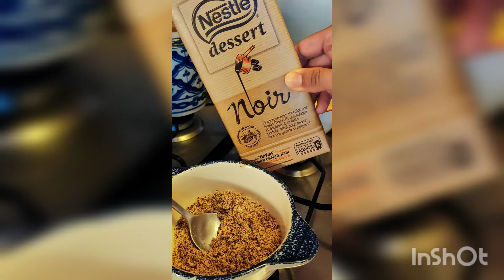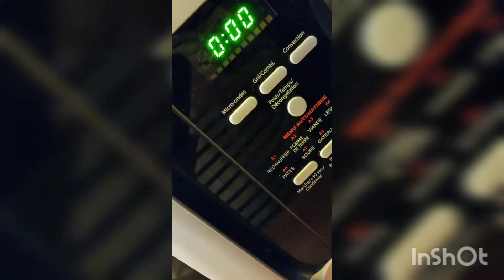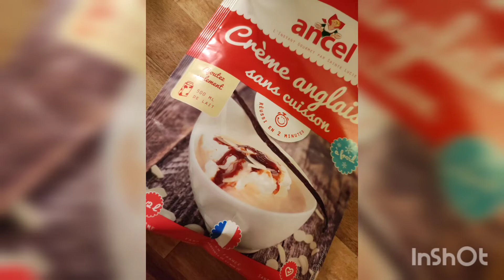GÂTEAU AU CHOCOLAT HEALTHY, FONDANT, SIMPLE ET GOURMAND🍫 (TOUT ÇA SANS FARINE ET SANS BEURRE...)N°15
🏡Bonjour tout le monde et bienvenue sur ma chaîne💖 Aujourd'hui je vais vous montrer comment vous pouvez réaliser en un moins de temps un succulent gâteau 🍰au chocolat 🍫 sans farine et sans beurre mais tout aussi délicieux et qui épatera tout le monde.

PS: N'hésitez pas à activer les sous-titres➖ si vous me suivez d'un autre pays🗺️ et pour une meilleure visibilité, passez en "mode" plein écran 😉

Ainsi vous soutiendrez la chaîne. Alors...

👩🏽‍🍳La recette📜

🔸4 c à s de poudre d'amande
🔸200gr de chocolat noir pâtissier 🍫
🔸120gr de sucre rapadura (ou le sucre que vous avez)
🔸100gr d'huile d'olive
🔸3 oeufs
🔸8 noix du Brésil (ou autres oléagineux selon votre goût)
🔸Graines de sésame selon vos goûts

🔥 Enfourner à une 🌡️de 180° pendant 20 à 25min en traditionnelle ou bien chaleur tournante. Laissez le refroidir et placez le au réfrigérateur.

(Utiliser tant que faire ce peut, des produits frais, élevés en plein air ou bio.)
*Légende :
🥄*c à c=cuillère à café
🥄* c à s=cuillère à soupe

📋⌚TEMPS DE TRAVAIL POUR CETTE VIDÉO :

Préparation entière et de tournage de la recette: 2h00
Montage vidéo, conversion vidéo, montage photos, vignette et mise en ligne: 3h00

TOTAL: 5h00

*(le temps de préparation compte les temps de  préparations des ingrédients, nettoyage, découpage, mise en place, temps de préparatifs, façonnage, temps de cuisson, de vaisselle...etc.)

⚖️Poids de la vidéo :0.93GO
📽️Réduire le poids de ses vidéos réduit l'énergie nécessaire pour les diffuser, donc les émissions de gaz à effet de serre qui y sont liés. Un premier pas vers un internet plus sobre🌱

(Note)
 🗣️Les commentaires sont constamment surveillés afin de maintenir un environnement sain. Les commentaires jugés offensants, nuisibles et dans le seul but d'ennuyer sont supprimés.